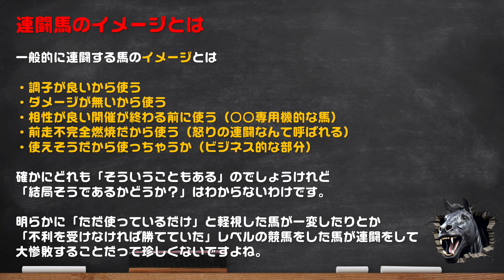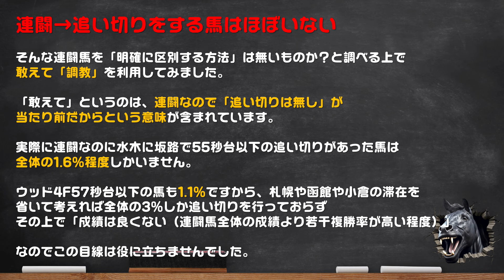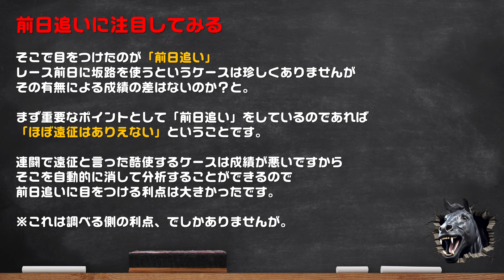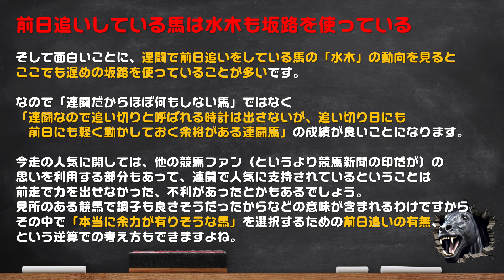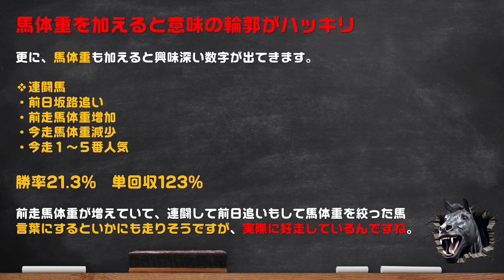競馬ファンの0.1％すら気がついていない『連闘』の超効果的な狙い方について暴露します【前日買い可能・競馬初心者でも関係無し！】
サッカーアジア杯の過密日程も厳しかったと思いますが
競走馬の連闘というのも大変なことですよね。

他のスポーツなら「辛い条件は相手も同じだ！」と
TVの前で寝転がって見ている視聴者に厳しく言われることもありますが
競馬に関しては「相手はフレッシュ、俺は過酷」という状況になります。

面白いもので連闘する馬というのは
年別でそこまで頭数の差がなく、1300～1500頭ぐらいで推移しており
同じぐらいの頻度で我々競馬ファンの前に登場します。

そして、予想をする上で意外と頭を悩ませる存在です。

それを解決するマニアックな内容、ご覧ください。

【目次】
00:00 知ってる人0.1％もいない話
01:25 連闘のイメージとは
02:32 敢えて調教を使う
03:47 前日追い
05:01 回収率が倍違う
06:05 時を戻すと面白い
08:03 馬体重を加えると最強
09:04 当日競馬を見れなくても大丈夫
11:10 反響次第では第二弾も考えます
15:16 NewGame[+]weekend
15:20 チャンネル登録

■運営サイト

■SNS